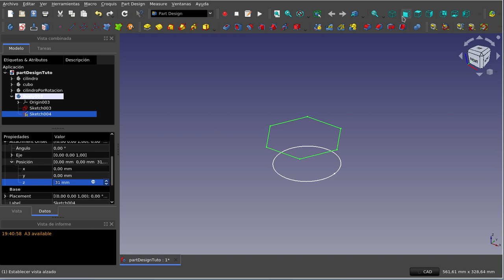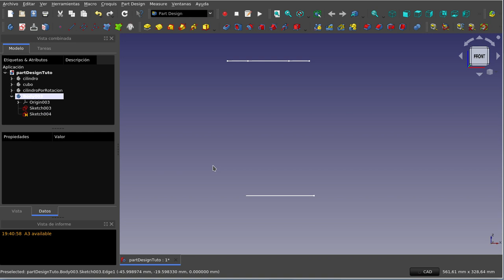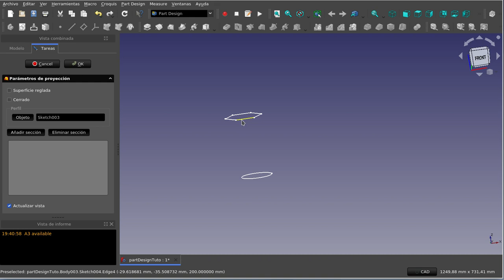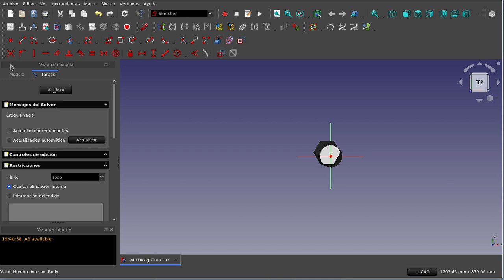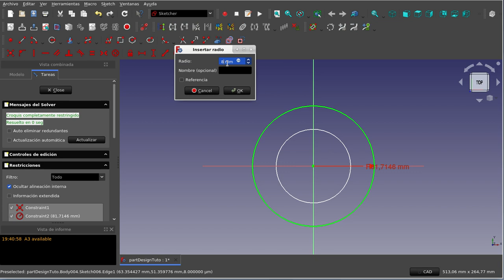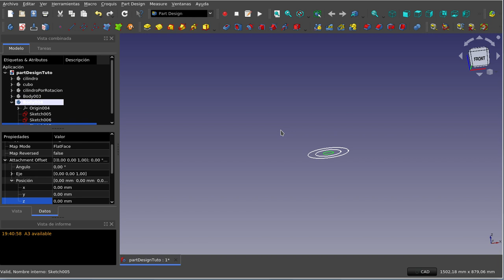FreeCAD: Banco de trabajo Part Design (12)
PartDesign Workbench